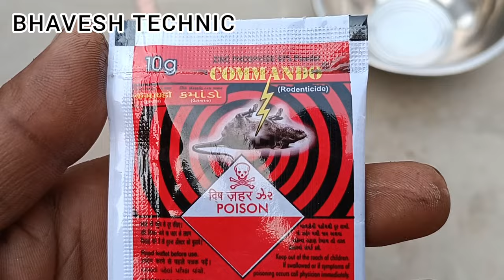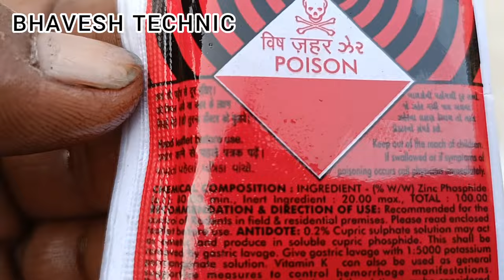Rat poison संपूर्ण जानकारी।poison जहरsuicide bhavesh technic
salphos poison jahar khane se aadami kaise marta hai#sulfas poison se aadami kaise marta sulphos poison kaha Kahan milega